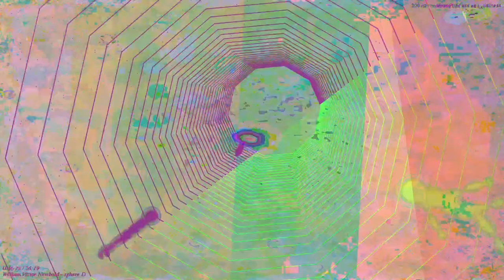[EPILEPSY WARNING] Movie 23 04 24 18h19m53s *Photosensitivity Warning*